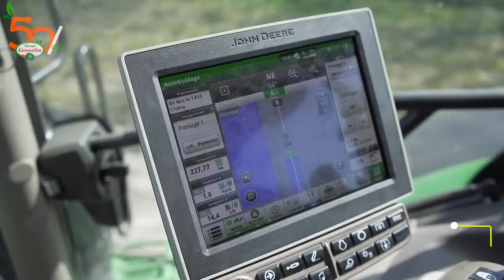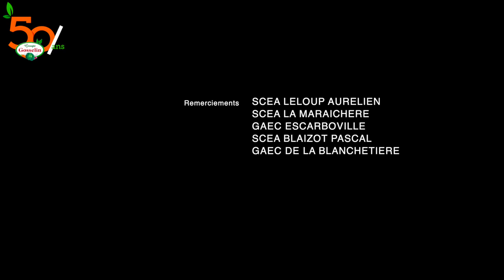Les Carottes Gosselin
Les Carottes Gosselin de A à Z